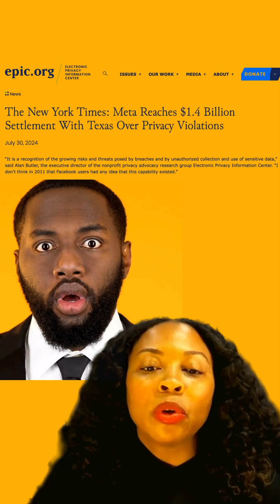AI Barbie/Action Figure is Cute… But Is Your Face for Sale? | Privacy Tips for Trends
The AI Barbie and AI Action Figure trend is everywhere, but what are you really giving away when you scan your face to create one?

👩🏾‍⚕️ In this 60-second privacy check-up, The Data Doctor breaks down how these viral trends collect biometric data (your unique facial features), what that means for your privacy, and how to stay safe.

Perfect for anyone using AI selfie tools, filters, or custom figure services—this is your friendly reminder to Think Before You Scan!

💡 Featuring tips inspired by September’s Data Strategy Monthly and real-world privacy cases like Meta’s $1.4B facial recognition fine.